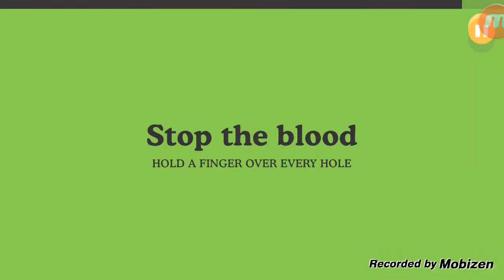Lets Play Dumb ways to Die #1 English Edition